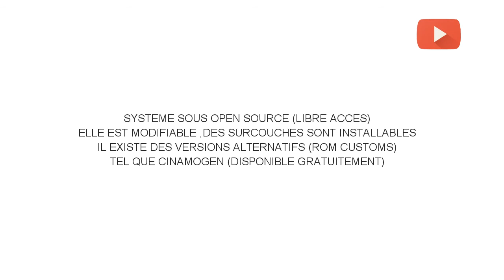Quesque android en 1 mn by kevinO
Dans cette video ,android est resumé en 1minute chrono.